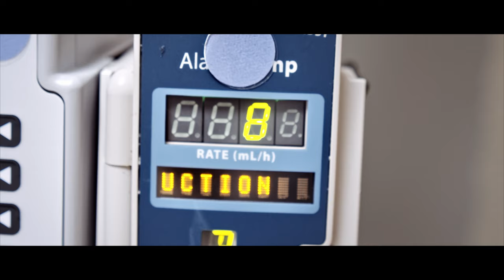Hey, Brandon! - Trailer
This is a trailer for my many-month project - Hey, Brandon, which is a mini-documentary for my son's birth.

Most of the clips are shot using BlackMagic Pocket 4K.